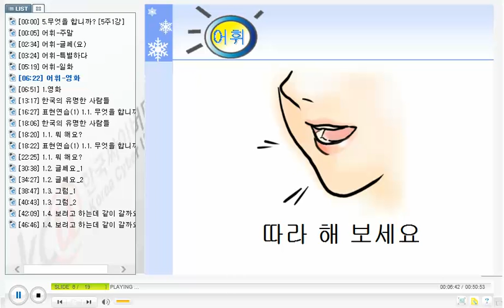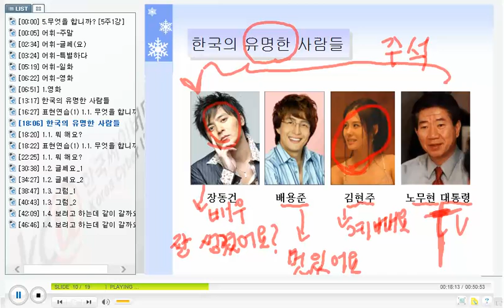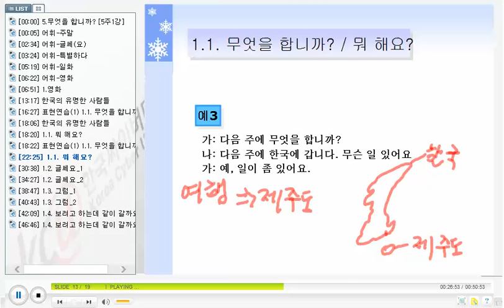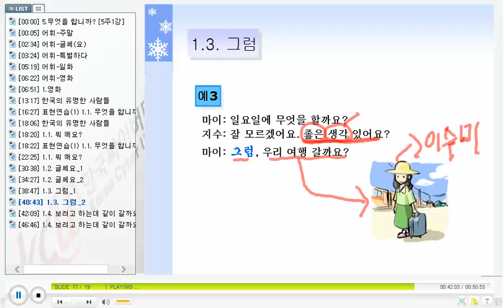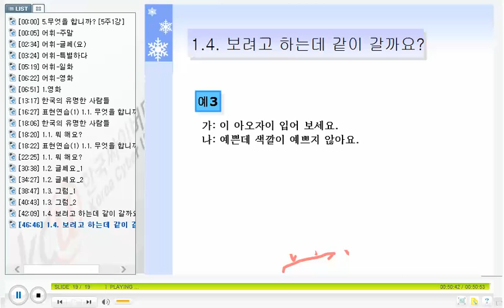베트남 한국어 화화 - KCV Practical Korean Conversation for Vietnamese 1113